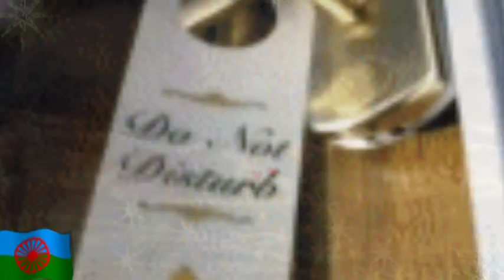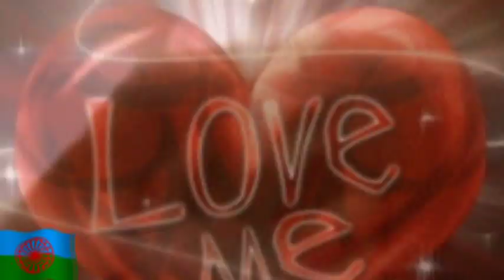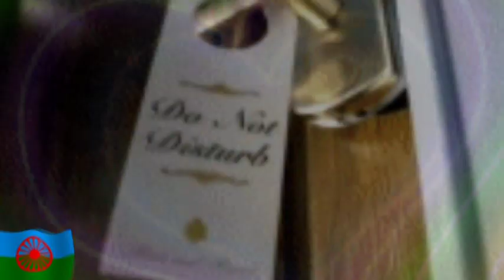* Jedna taka noc - ANDRE - One such night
Miłość zmienia oblicze świata, a świat zorganizowany przez miłość zmienia nas samych.
/Anna Kamieńska/